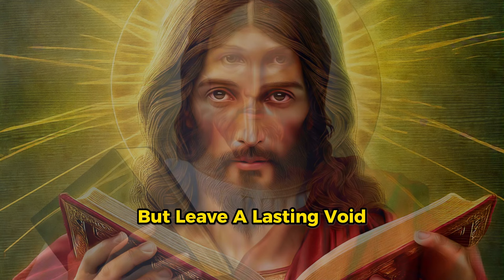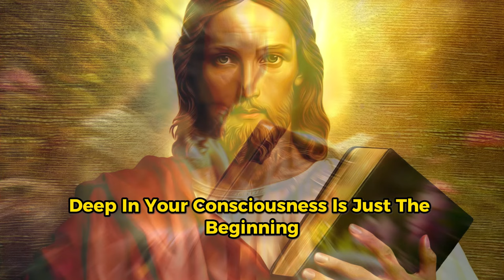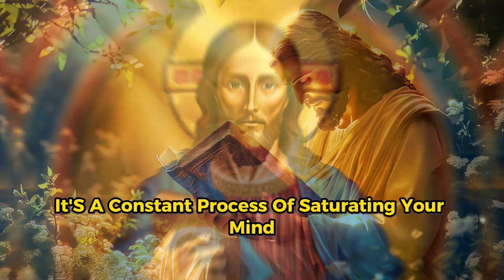3 BIBLE VERSES THAT DEMONS HATE (POWERFUL PROTECTION VERSES)!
DEMONS HATE!
POWERFUL PROTECTION VERSES!
3 BIBLE VERSES THAT DEMONS HATE (POWERFUL PROTECTION VERSES)!

If you face fear, these Bible verses for overcoming fear are your spiritual armor. Learn more about Bible verses about demons and how to claim God's victory every day!

Discover 3 Bible verses that DEMONS HATE! These powerful spiritual protection verses are essential for spiritual warfare. Learn how to use Bible verses to protect yourself against evil and build an unshakeable faith.